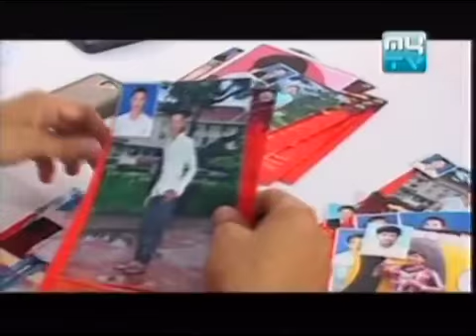27 06 2013 បេះដូងខ្មែរ The IDOL on MY TV Part 5